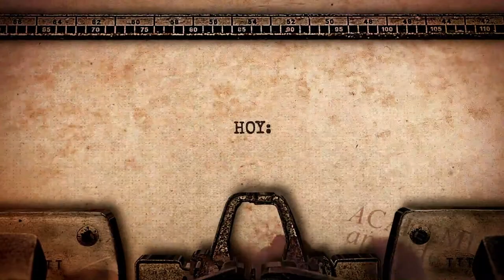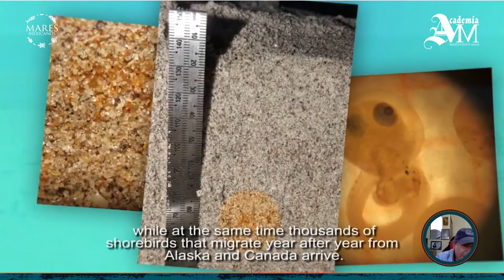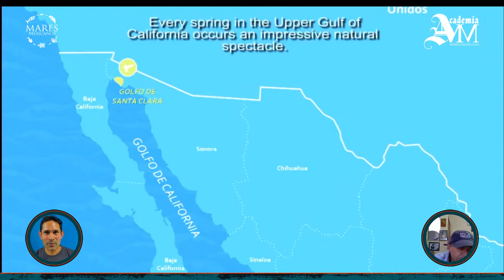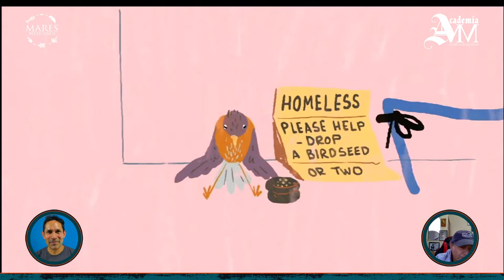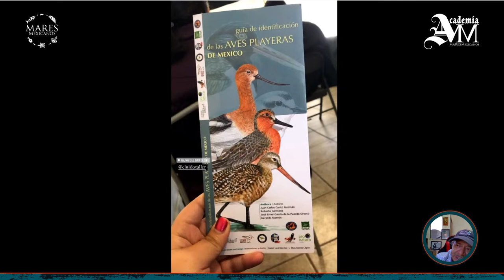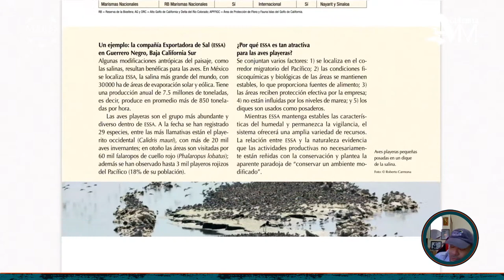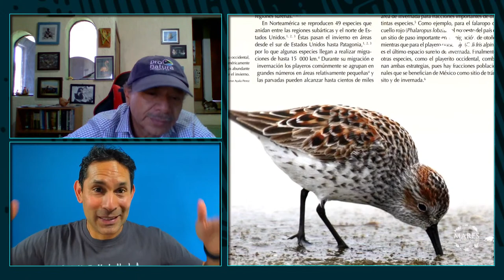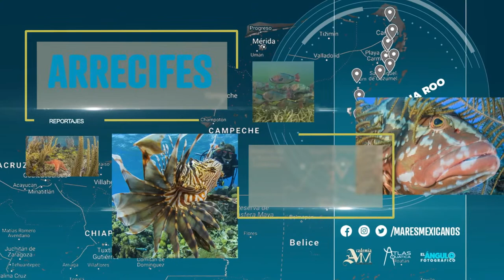Aves playeras: los retos de migrar anualmente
🌊En Academia Mares Mexicanos nos encanta seguir aprendiendo, esta semana hablaremos sobre Aves playeras, ¿cuándo vienen? ¿a dónde llegan?

Nos acompaña Roberto Carmona Piña un experto en aves playeras y su migración. Roberto realizó sus estudios profesionales de licenciatura en Biología Marina en la Universidad Autónoma de Baja California Sur (UABCS), de maestría en el Centro Interdisciplinario de Ciencias Marinas del IPN y de doctorado en la Universidad Autónoma de Baja California. Actualmente es Profesor-Investigador en el Departamento de Ciencias Marinas y Costeras de la UABCS.

¡Aprende con nosotrxs!